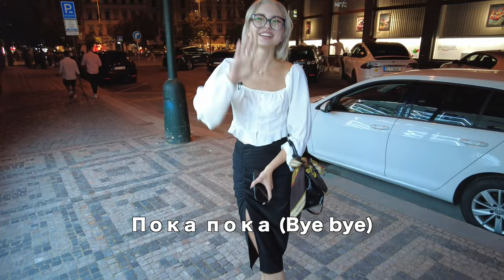Interviewed Beautiful Women in Prague, Czech | Fashion, Dating Advice, Sightseeing, Learning English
I interviewed friendly and gorgeous women in Prague, Czech Republic

I'm a digital marketing consultant and YouTuber in Tokyo, Japan